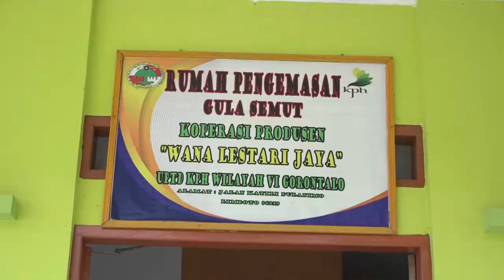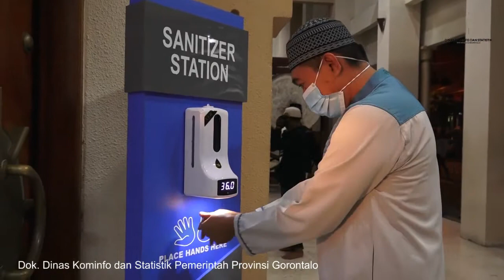"Kabar Gorontalo Sepekan Edisi Kedua, Senin 1 Maret 2021"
Selamat Pagi Mitra Kominfo di mana saja berada.

Mitra Kominfo, menemani awal pekan anda di bulan Maret, kami hadirkan beragam informasi seputar kegiatan pemerintah Provinsi Gorontalo selama sepekan.

Kali ini kita punya liputan pelantikan bupati dan wakil bupati di tiga daerah serta jangan ketinggalan liputan khusus edisi gula semut aren. Selamat menyaksikan. 😊🙏🏽